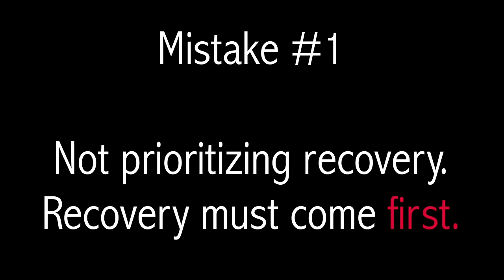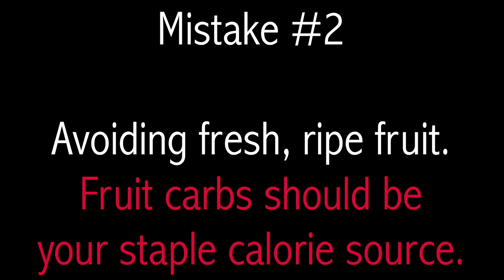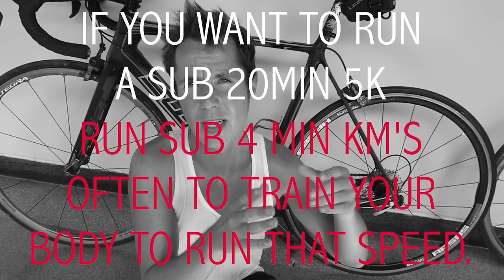5 Mistakes Fitness Noobies Make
►► Over 50 RAW VEGAN Recipes for just $14.99 in my eBook available for instant download